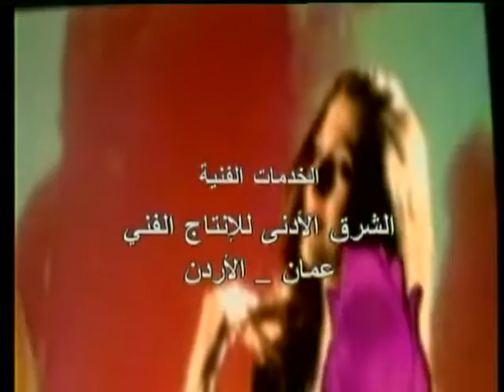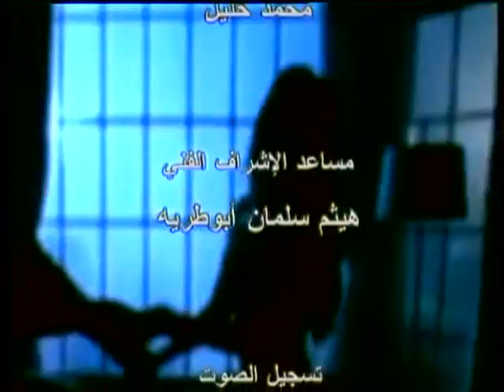مسلسل روزاليندا الحلقه 49-5